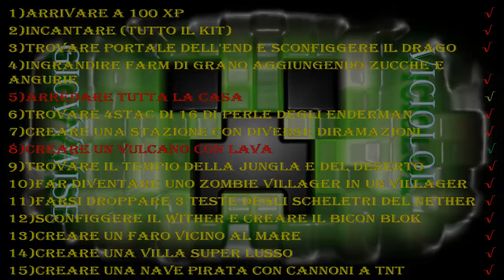Minecraft tanto quarzo preparazione torre ep. 90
mettete il pollicione in su e commentate :)
Sopravvivenza in cooperativa, spero che l'audio si buono ma se ci sono problemi commentate..
Registriamo con fraps
Intro creata con Camtasia...
musica intro creata da GiovyWise